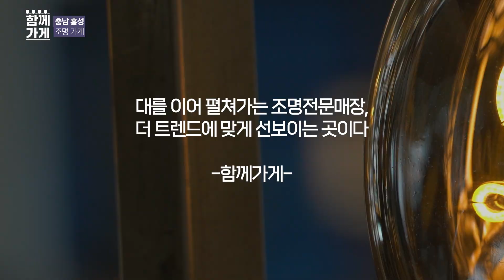[함께가게] 충남 홍성군 홍주조명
상호 : 홍주조명
주소 : 충남 홍성군 홍성읍 의사로 48